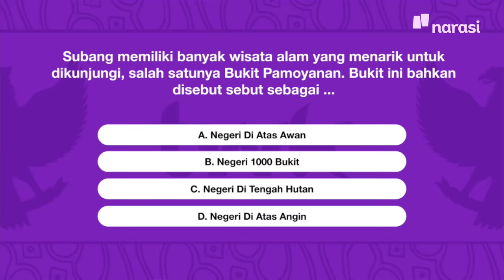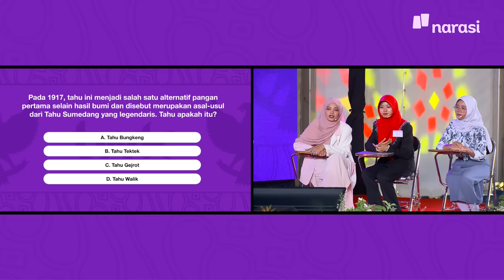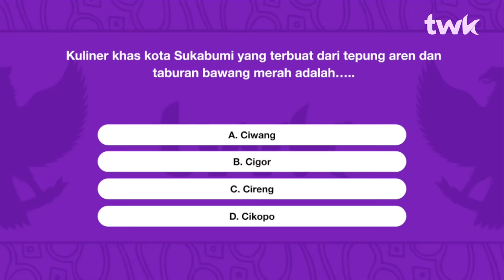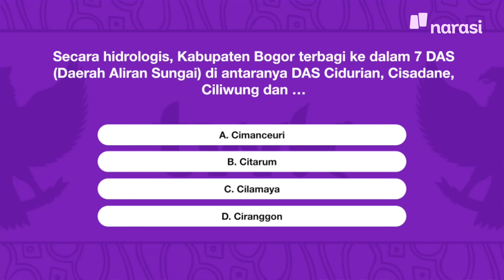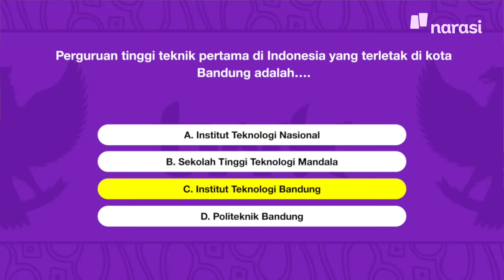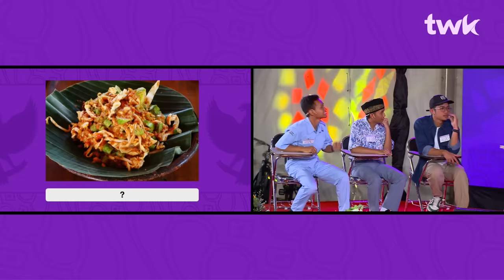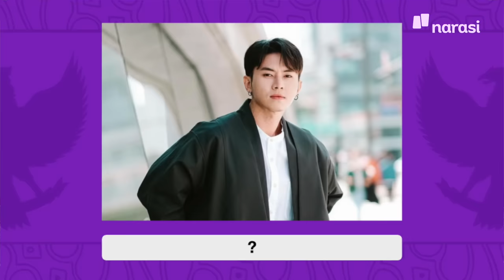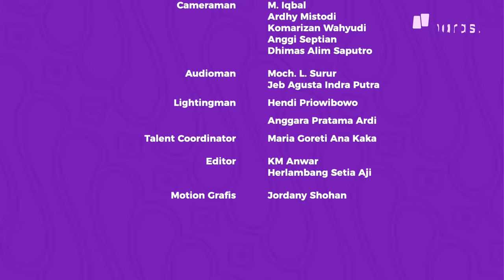(TWK Special Episode) Ayo Uji Pengetahuan Tentang Jawa Barat | Tes Wawasan Kebangsaan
Ridwan Kamil hadir sebagai co-host TWK Special Episode Jawa Barat!
Mari kita uji pengetahuan para peserta tentang Jawa Barat!

TES WAWASAN KEBANGSAAN SPECIAL EPISODE - JAWA BARAT

SUDAH TAYANG!
Hanya di dan YouTube Narasi

(Narasi)